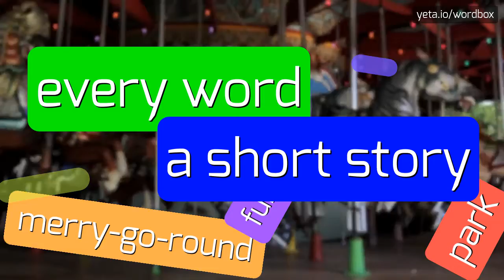O'DONOVAN - HOW TO PRONOUNCE IT!?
Watch how to say and pronounce "o'donovan"!